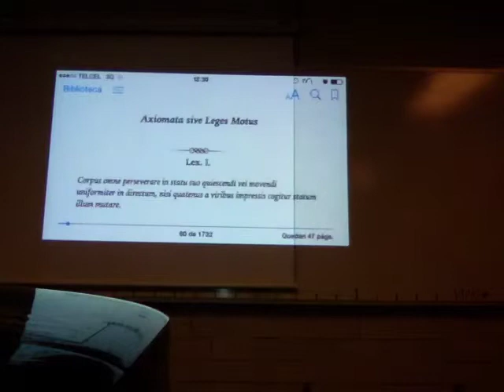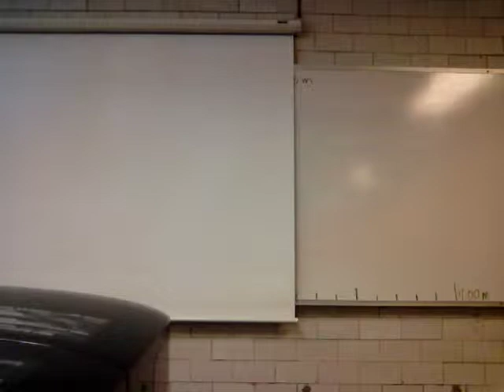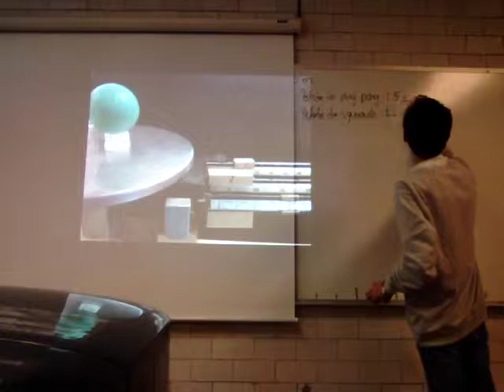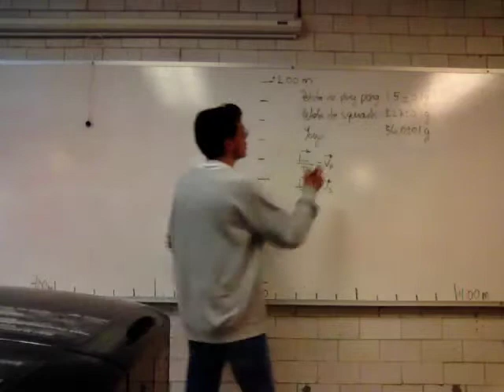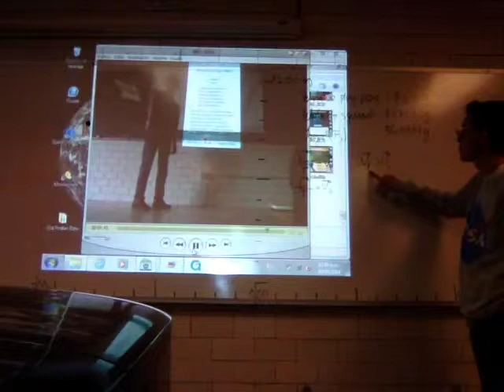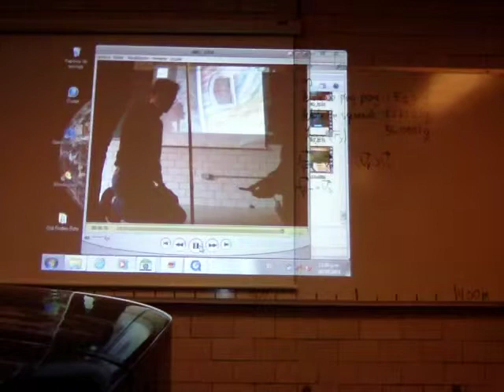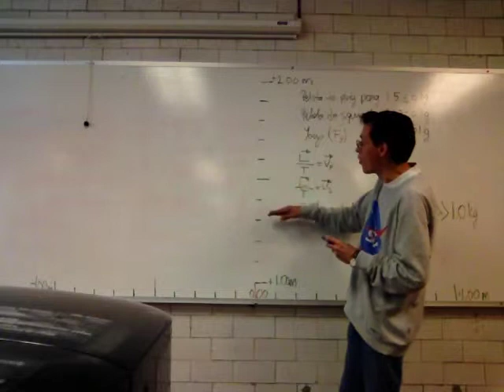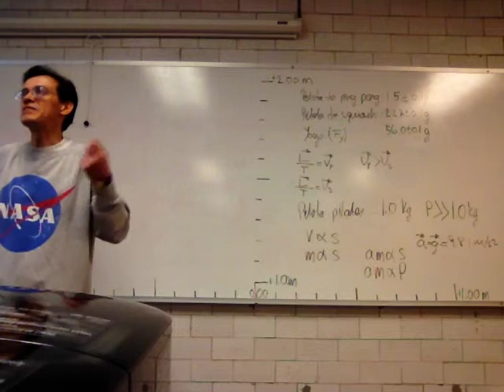Movimiento. Inercia, Fuerza y Reacción - Prof Raúl Alva 1/2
Movimiento. Inercia, Fuerza y Reacción, primera parte
Sesión previa al experimento de inercia y fuerza en fluidos como modelos de tejidos biológicos: gravitación de globos con agua en cascos de ciclista.